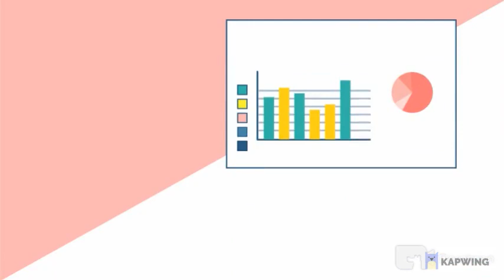Jobs in Qatar | New Job Opening | Government Jobs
Job openings in Qatar for electrical Engineers with UPDA and QCCD for excellent high salary and with all benefits